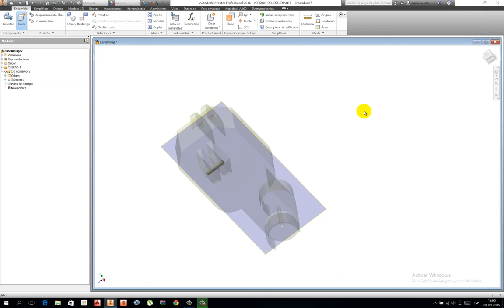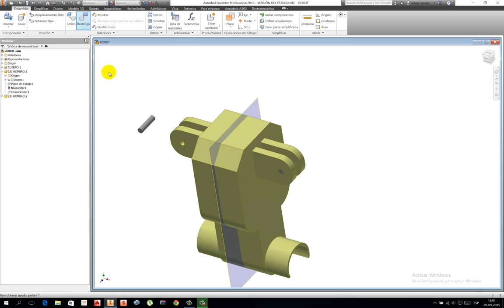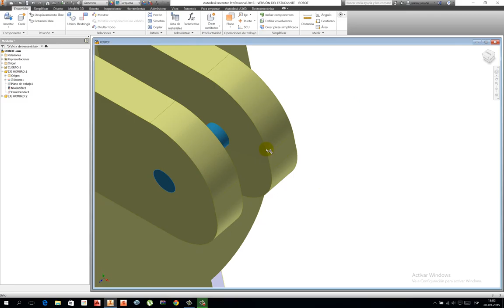CREAR UNA PIEZA DENTRO DE UN ENSAMBLE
Se puede crear una pieza dentro de un ensamble, herramientas más comunes: proyectar geometría